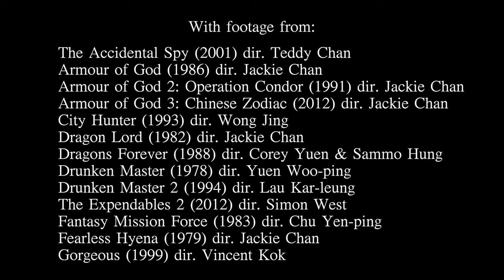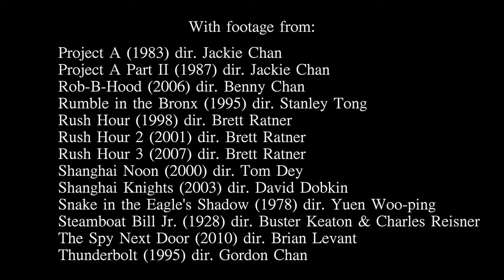Jackie Chan How to Do Action Comedy